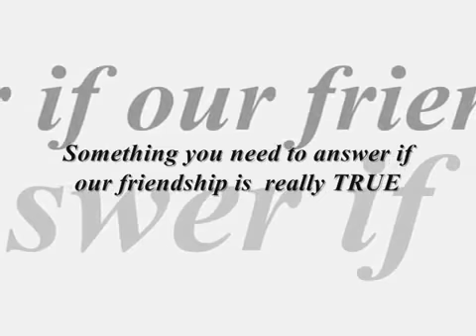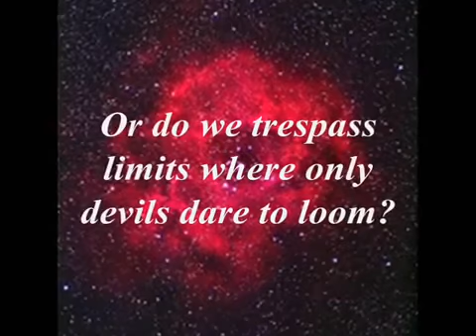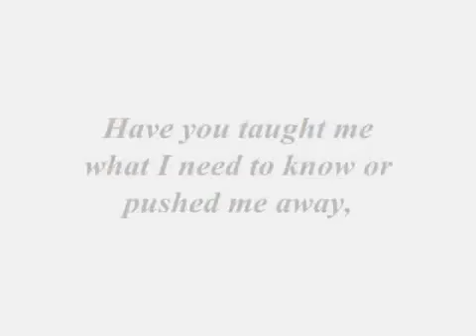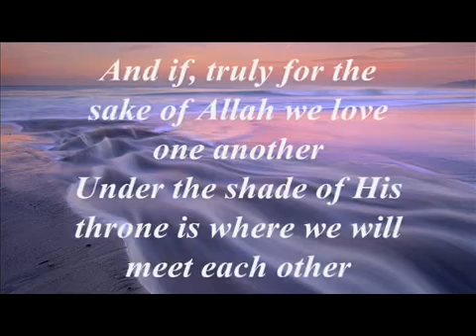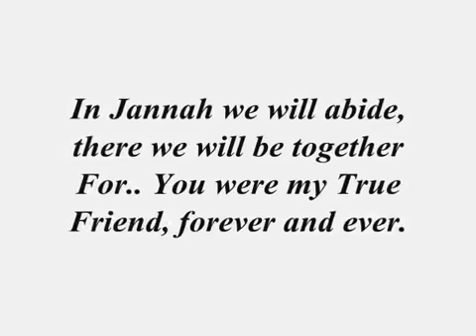sisterhood in islam